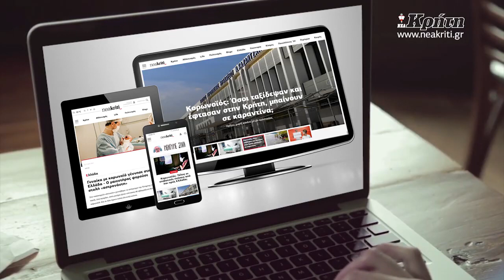ΝΕΑ ΚΡΗΤΗ ΔΩΡΕΑΝ H ΨΗΦΙΑΚΗ ΕΚΔΟΣΗ ΓΙΑ ΕΝΑ ΜΗΝΑ